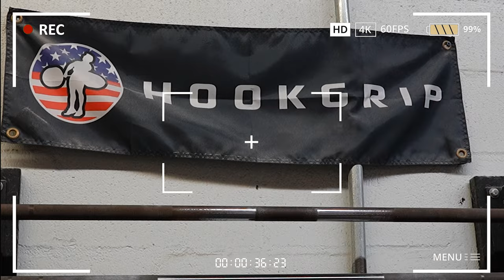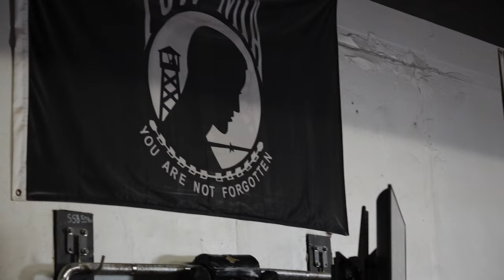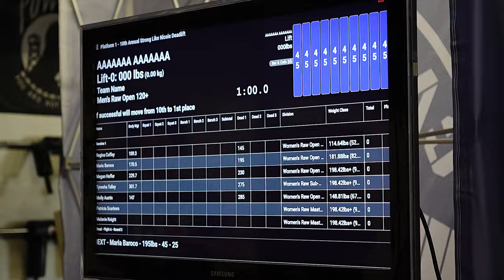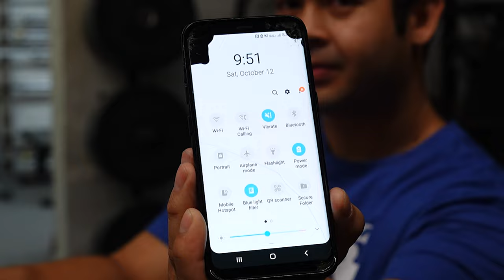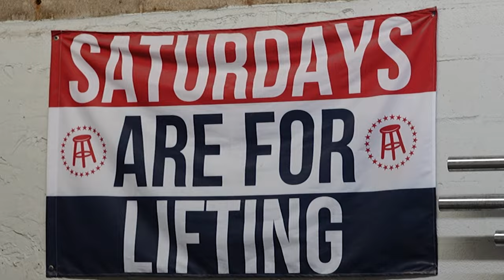Strong Like Nicole Deadlifts Competition 2024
Hey guys hope your all doing well and hope you guys enjoy the Strong Like Nicole Deadlifting Event 2024 hosted by Capital City Barbell. It was a great experience doing this event and testing my limits on my deadlifts and can't wait to see how much improvement I can do for the next deadlift event I will be doing. Thanks for a great experience Capital City Barbell and hope you guys enjoy todays video.

Link to @ShawHortonMusic  Spotify

Also be sure to check out @ShawHortonMusic Youtube channel too and his music web

Keep Moving on Amazon Music

Keep Moving on Amazon